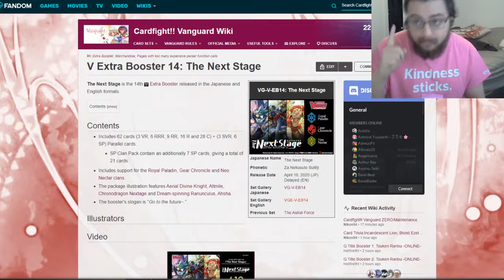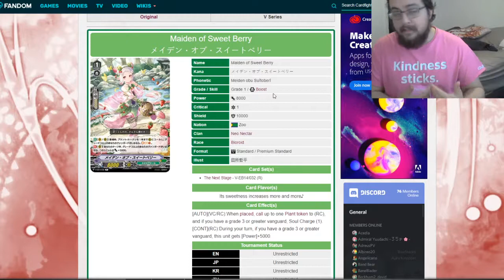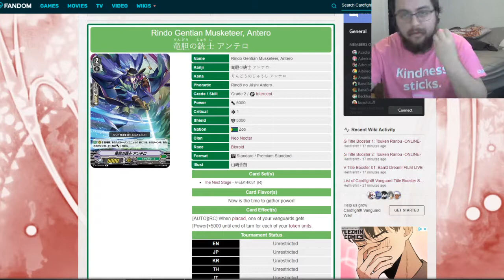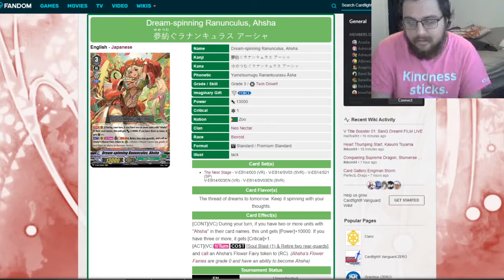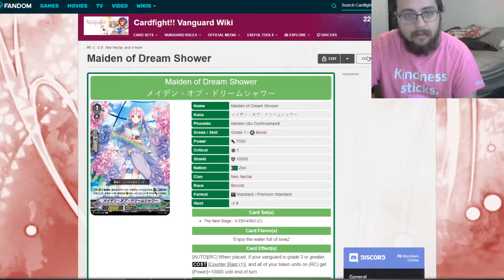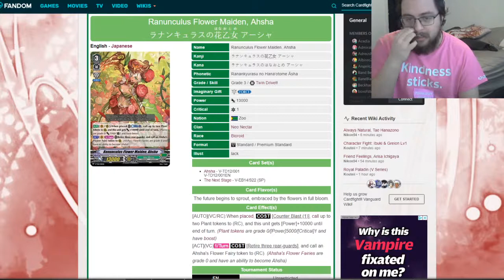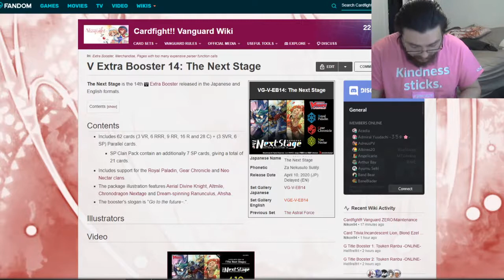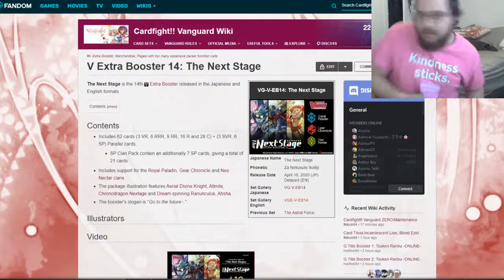Premium Neos Next Stage Perspective Set Review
As always a Like if you enjoyed the contents of the video or if you enjoy what i do personally really helps the channel alot
-The more support on these videos the more frequent the uploads

Heres all the Social Media Blah Blah Blah ( I am somewhat active on them),
Tinder : ? Nah just kidding

Theres this awesome person called glitchxcity, if you happen to hear her songs in my videos its probably pokemon based. Check her out at